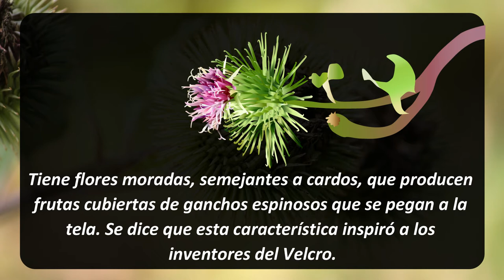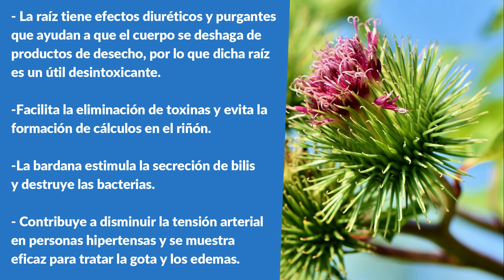BARDANA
La mayor cantidad de nutrientes alojados en la bardana se encuentran específicamente en la raíz de la planta.